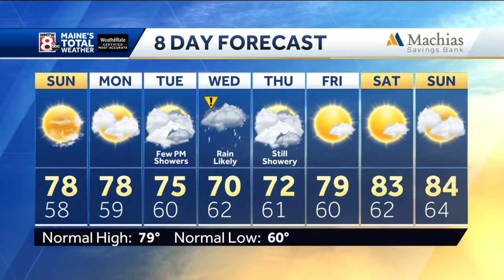Another chilly night ahead under moonlit skies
How's the weather looking for your Sunday? Get your latest Maine's Total Weather video forecast from Meteorologist Roger Griswold.